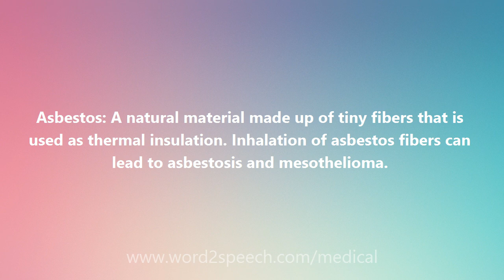Asbestos - Medical Definition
Asbestos

Asbestos: A natural material made up of tiny fibers that is used as thermal insulation. Inhalation of asbestos fibers can lead to asbestosis and mesothelioma.